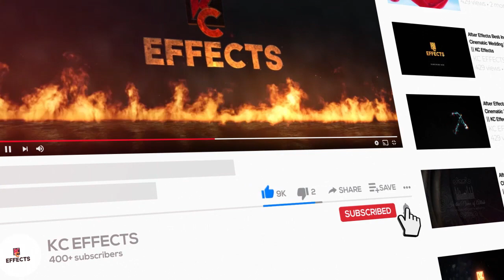Cinematic Style Metallic Logo Reveal in After Effects || KC Effects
Hey Everyone, Welcome back again. Check this video here, a brand new Cinematic Style Metallic Logo Reveal in After Effects.

You can use this Intro as your film title animation,  Logo Intro, for your youtube channel, and much much more.

This Cinematic Style Metallic Logo Reveal Video made in after effects and you can use it in film title animation, text animation, and many more.